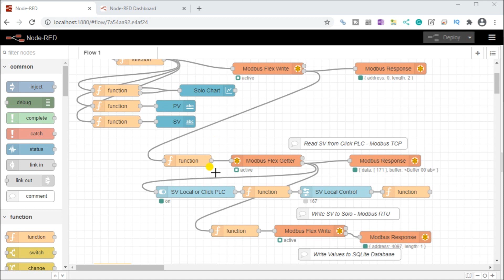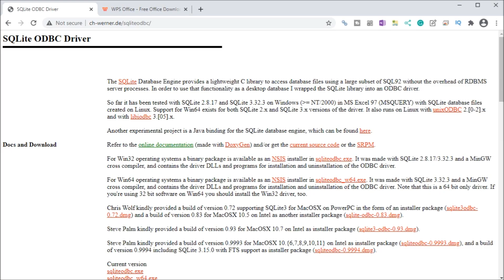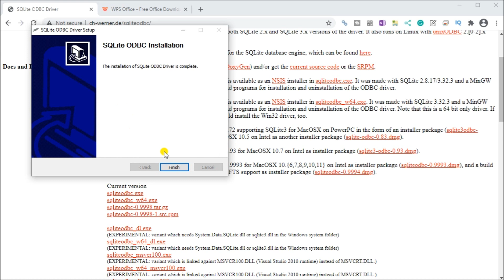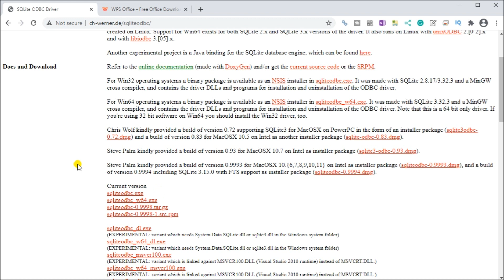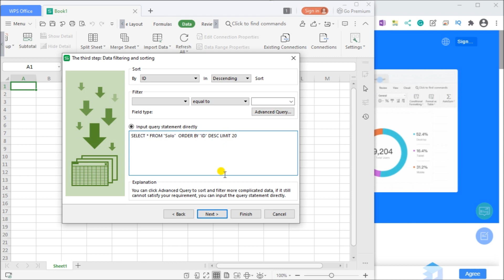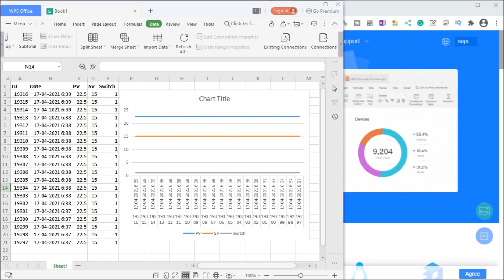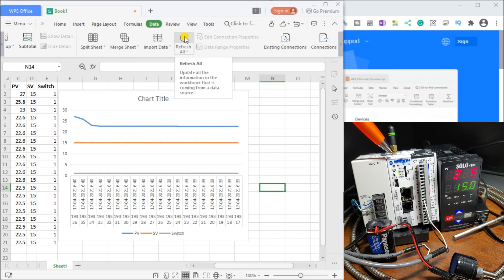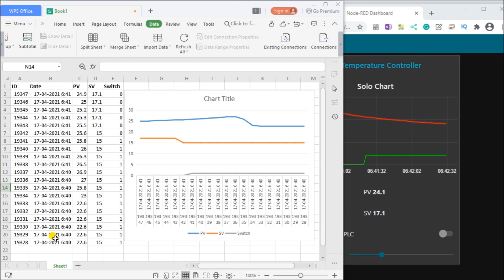Node-RED SQL Database Spreadsheet Connection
We will now look at the connection to our SQL database using a spreadsheet application. Previously we used Node-RED to communicate Modbus TCP and RTU to our Click PLC and Solo Temperature Controller. The information collected from the controllers was then put into an SQLite SQL database.
Spreadsheets like Excel are great for analysis of the data. We will be connecting to our SQLite SQL database with WPS spreadsheets. This will be accomplished by using an ODBC driver as the translator between the database and spreadsheet. Let’s get started.

More information can be obtained at our website. This includes all of the links mentioned in this video.

In this series we started using Node-RED in some of the following ways:
Installing the Windows Software

We will continue with the following:
View information in the database through spreadsheets such as Excel.

00:00 Node-RED SQL Database Spreadsheet Connection
03:00 What is ODBC?
03:26 SQLite ODBC Driver Install
04:39 SQLite ODBC Driver Settings
06:18 WPS Office Spreadsheets
06:45 WPS Office Spreadsheets Import Data

There are several reasons why we are using Node-RED. Here are just a few.
- Built on top of the most dependable programming language JavaScript.
- JavaScript is flexible and easy to work with on web browsers, server-side, IoT, IIoT projects, and more.
- Visual flow type interface making programming easy.
- Node will allow JavaScript code to run directly on a computer.
- Node-RED is a free, open-source logic engine.
- Connect to PLC, PAC, Temperature Controllers, Process Controllers using standard protocols.
- Save and read from databases
- Easily make the Internet of Things (IoT, IIoT) industrial solutions.

Node-RED provides the ability for you to quickly create custom control solutions.